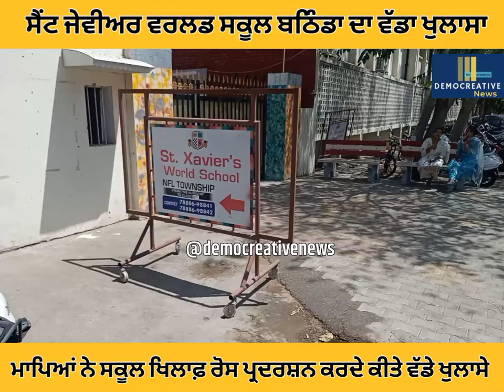Bathinda-St. Xavier World School ਦਾ ਵੱਡਾ ਖੁਲਾਸਾ ਮਾਪਿਆਂ ਨੇ ਕੀਤਾ ਰੋਸ ਪ੍ਰਦਰਸ਼ਨ?